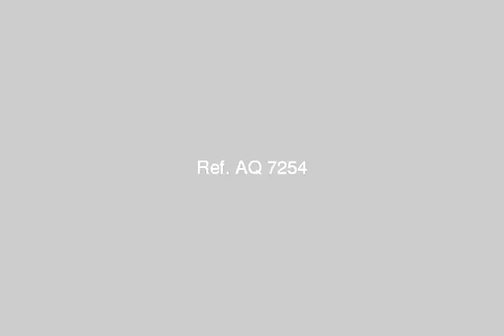Apartment for sale in alexandria - mlseg.com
شقة للبيع باخر شارع 16 الملك الفلكى السيوف شقة للبيع باخر شارع 16 الملك الفلكى السيوف 80 متر مربه غرفتين وريسبشن 2 قطعة ومطبخ كبير وحمام بها محارة ونجارة وكهرباء وسباكة بالدور الرابع عشر وليس الاخير اسانسير تحت التركيب لان العمارة جديدة والسعر 65000 قابل للتفاوض ويوجد امكانية التقسيط - شق للبيع باخر شارع 16 الملك الفلكى السيوف - Egypt Real Estate | Alexandria | Apartment For Sale